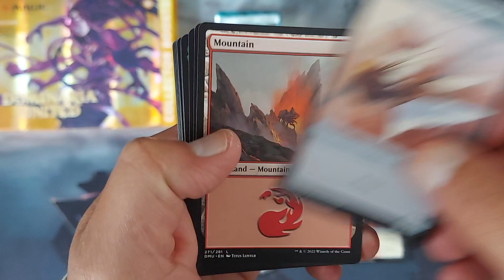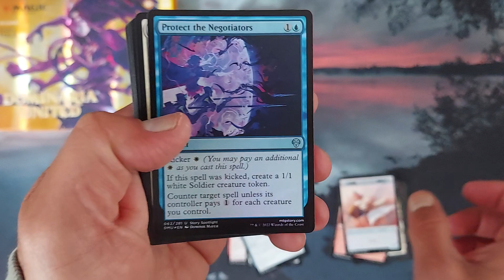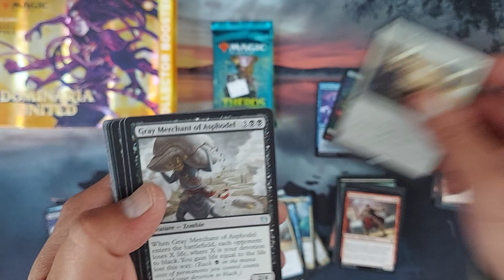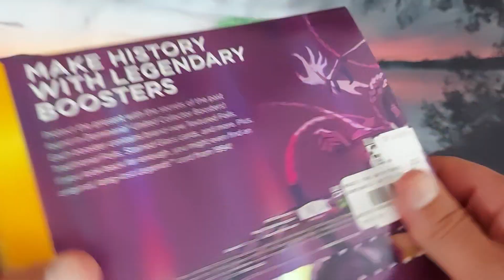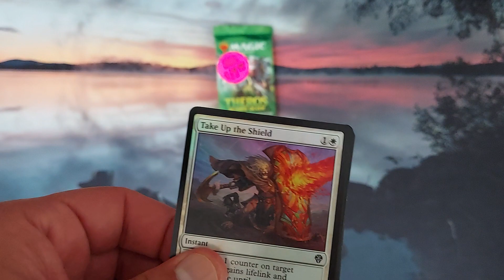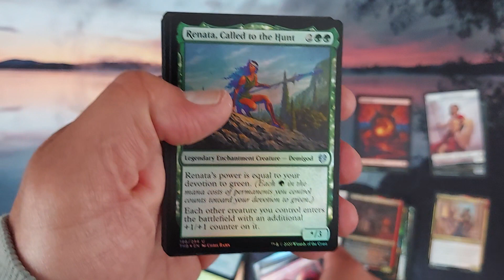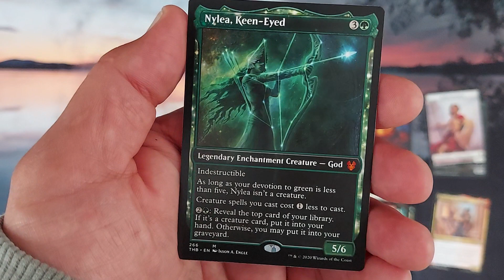Mystery Monday Bonus...Hitting a Dominaria Mythic Textured Foil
An extra snack for Mystery Monday...Textured Mythic Foil. BOOOOOOOMMMM!!